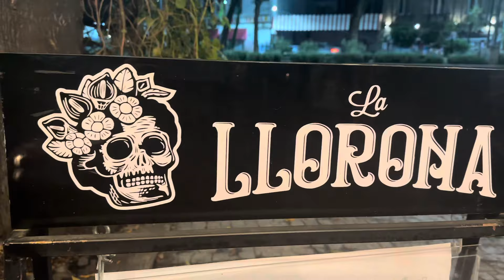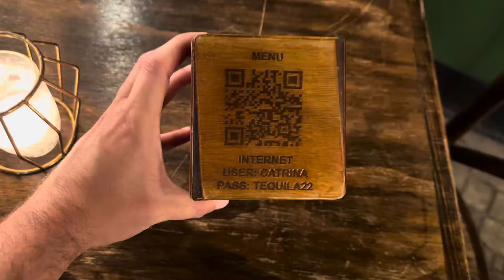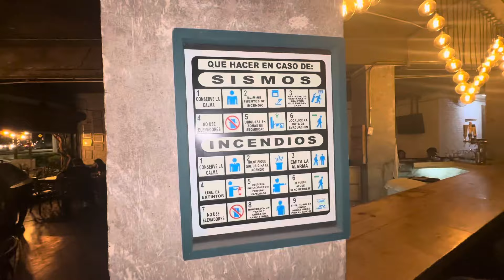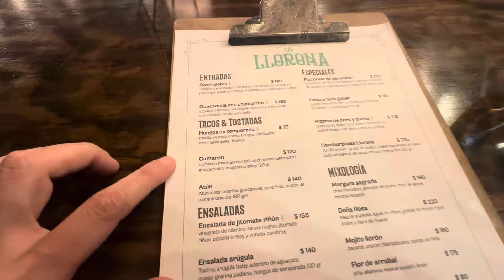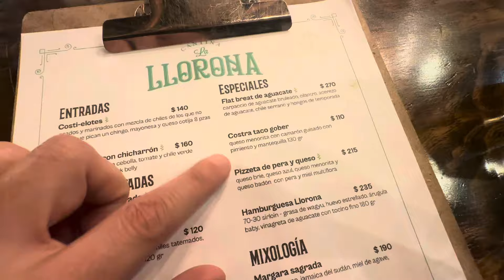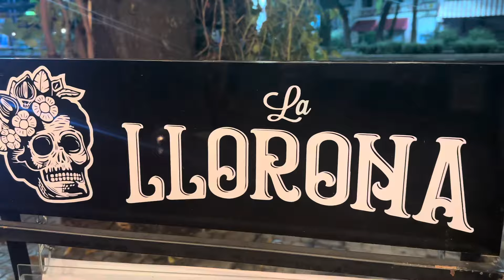🍸TRAGOS COMESTIBLES en una CANTINA muy especial: LA LLORONA | MÉXICO🇲🇽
La gastronomía de los países en el mundo son de las más extrañas y diversas. Cada ciudad o poblado cuenta con miles de maneras de disfrutar las bondades que la misma naturaleza ofrece para mezclarlos y convertirlos en exquisiteces. Bienvenidos a un nuevo capítulo del canal. Bienvenidos a tragos comestibles en LA LLORONA, una de las cantinas más interesantes de la Ciudad de México.